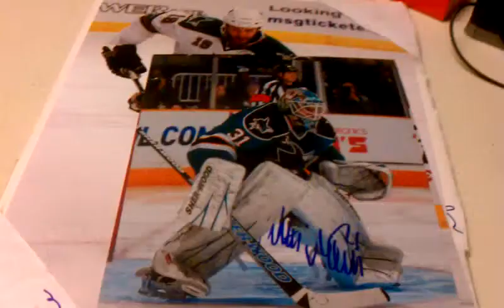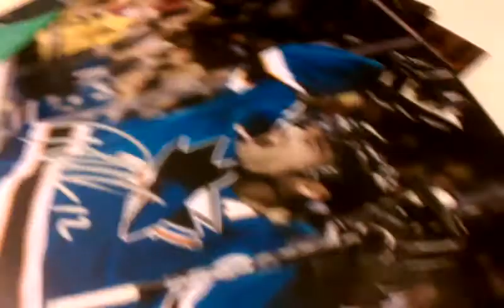San jose sharks autographing in person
Great overall day